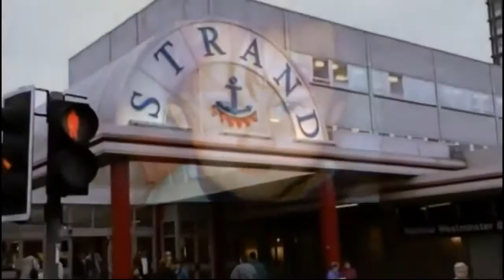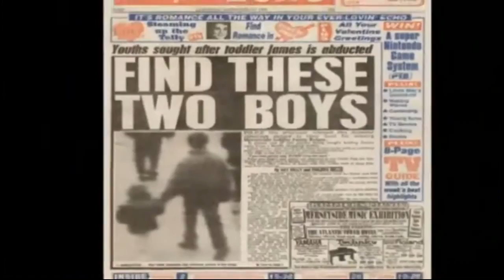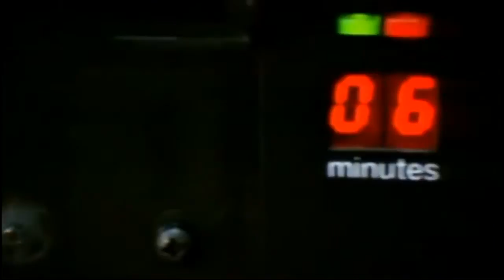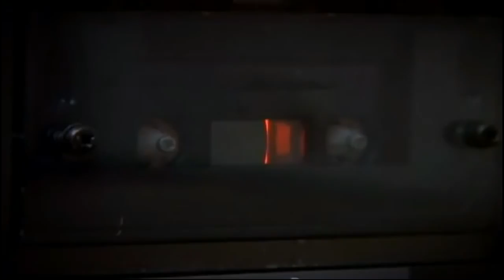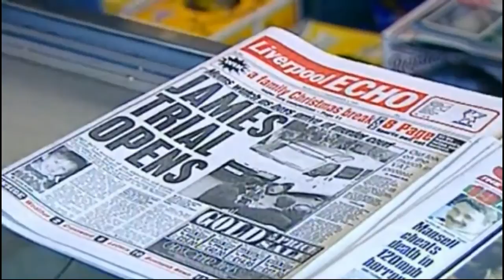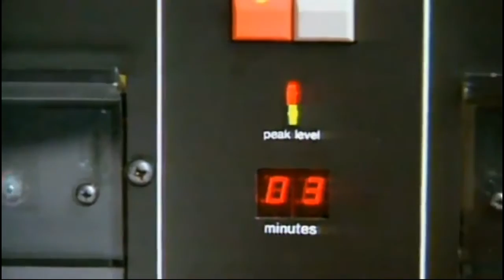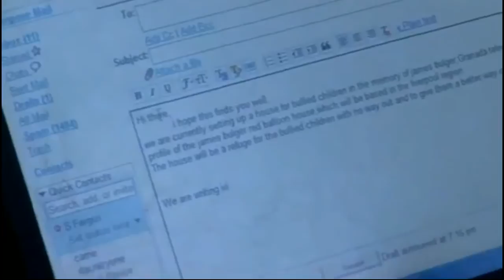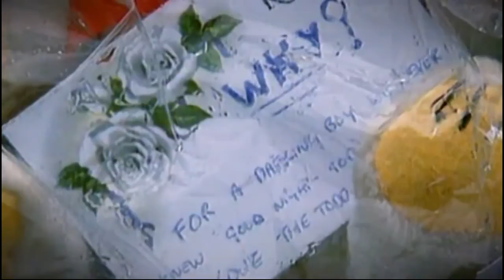Forensics - Turning to Crime. Upbringing. James Bulger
Forensics. Turning to Crime - Upbringing.

Video discussing the James Bulger Case.

Support for Juby & Farrington (2001) Disentangling the link between disrupted familes and delinquency.